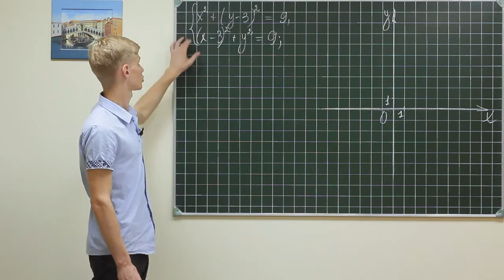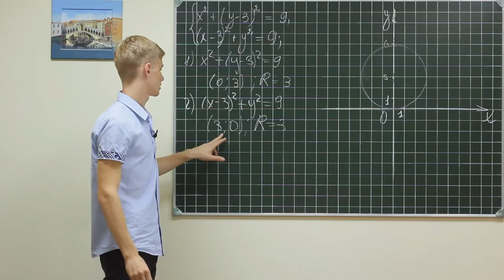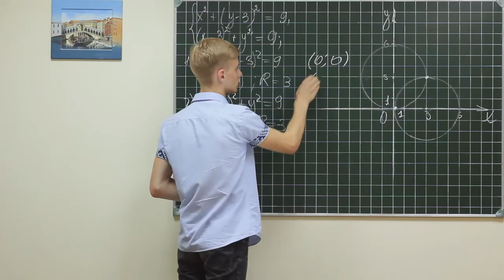Alg did 303